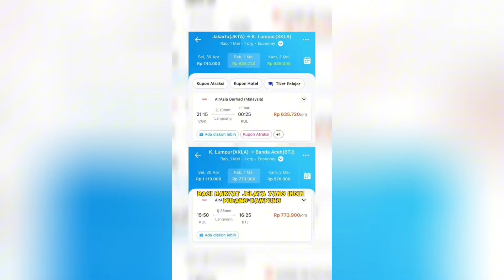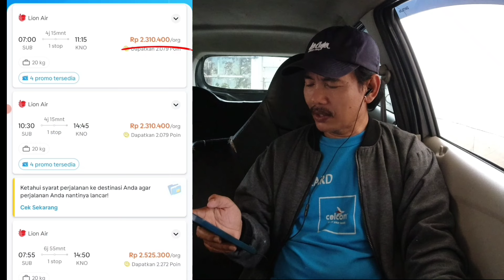MIRIS❗️MENGAPA TIKET PESAWAT INDONESIA🇲🇨MAHAL & MALAYSIA🇲🇾 BISA MURAH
MIRIS ! MENGAPA TIKET PESAWAT INDONESI MAHAL DAN MALAYSIA BISA MURAH